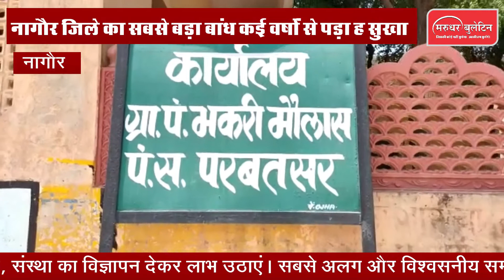Nagaur: कई वर्षों से सूखा पड़ा है ये बांध, लोगों को करना पड़ रहा है परेशानियों का सामना